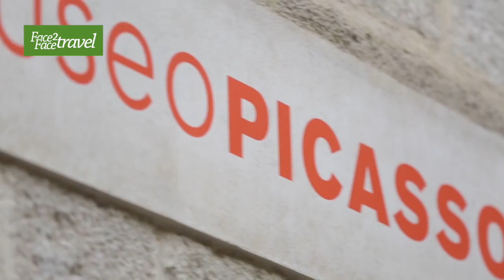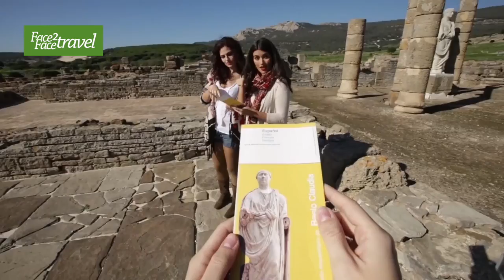Andalusia by Face2Face Travel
Deze video gaat over Andalusia by Face2Face Travel